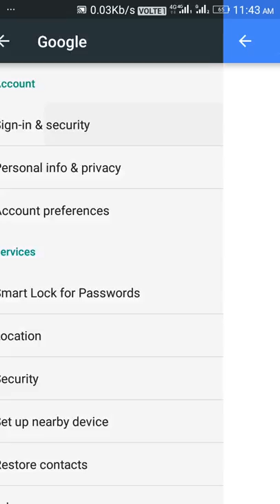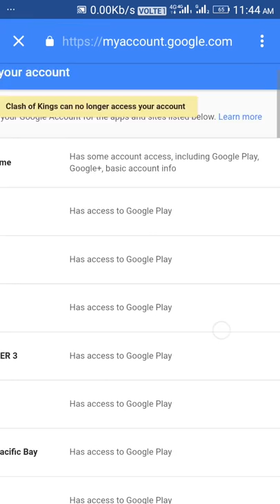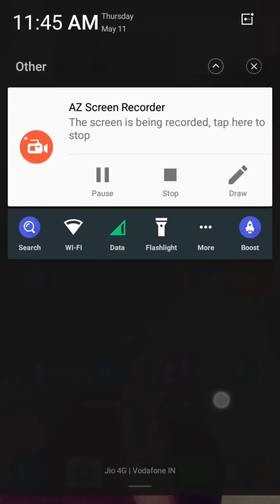HOW TO DELETE ANY SAVED GAME FROM GOOGLE PLAY? | For Android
•How to delete saved game data from Google account ??
•How to clear saved data of a game from google play
√Google play se saved data ko delete kese kare?

Hey ! Guys
 I am shubham ,I m back with another Video,
U can reset YOUR progress and del the game from google account
You can also do this for other App or games you want..!

Be SURE before doing this , U can not UNDO this!..

100% working !! Trick.
If is doesn't work go for my new video..,
How to remove gameplay profile from Google play permanently..

$№№№£€₱2₱₹₹₹

Show ur support, subscription will motivate me come back with a new video...*

Follow me & ask any questions on comments or link bellow

& ise apno dosto ko bhi share kare...

Go to channel for more